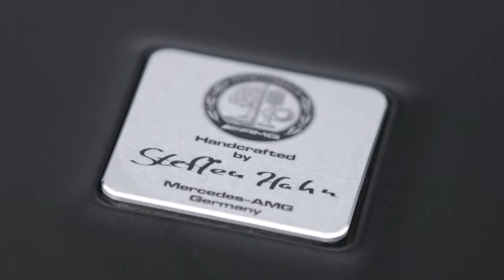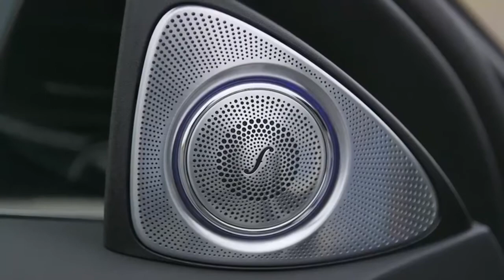2018 Mercedes S-Class Family Test Drive Event in New York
Earlier this month New York hosted a test drive event for the 2018 Mercedes S-Class family, including S450, S560, and the Maybach.

The new Mercedes-Benz S-Class will enter the market with comprehensive new features. Among the highlights is an all-new and highly efficient engine range with a series of new technologies for electrification of the powertrain. Intelligent Drive takes another step towards autonomous driving. And the undisputed leader in the premium segment with regard to comfort and wellness sets new standards in the interior.

No less than three completely new engines have their debut in the new S-Class: Diesel and petrol variants of 6-cylinder in-line engines and a new V8 biturbo petrol engine. In addition, Mercedes-Benz plans a plug-in hybrid with an electric range of about 50 kilometres. At the same time, ground-breaking technologies such as the 48 volt Integrated Starter Generator and the electric booster compressor celebrate their world première.

The top-of-the-range model of Mercedes-Benz takes another big step towards autonomous driving and elevates Intelligent Drive to the next level. Active Distance Control DISTRONIC and Active Steering Assist now provide even more comfortable support for the driver to keep a safe distance and steer. The speed is now adjusted automatically ahead of bends, junctions or roundabouts, for example (country-specific variations may occur in terms of the individual functions).

MULTIBEAM LED headlamps enable extremely quick and precise adjustment of the headlamps to the current traffic conditions. The ULTRA RANGE main beams produce the maximum light intensity permitted by law, which results in the brightness of the main beams remaining above the reference value of 1 lux over a distance of more than 650 metres. ROAD SURFACE SCAN for advance recognition of road bumps and the curve inclination function are further highlights of the new S-Class.